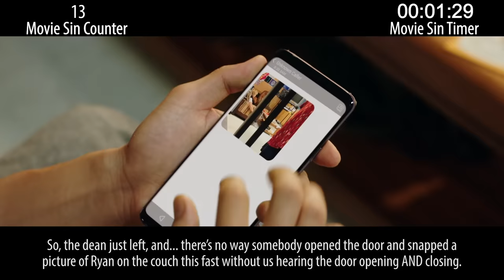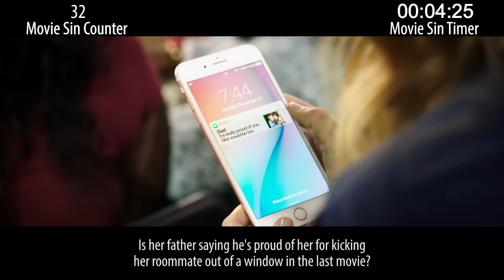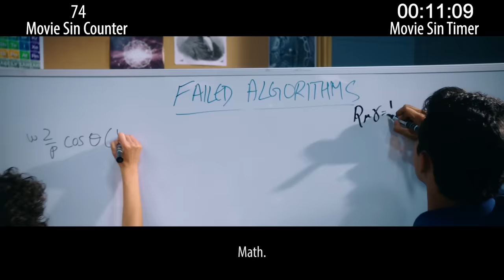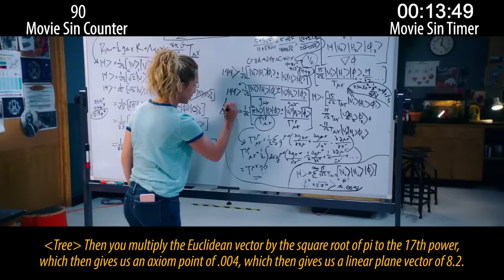Everything Wrong With Happy Death Day 2 U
Happy Death Day 2 U is a fun horror sequel that takes the initial premise and turns it on its ear. It's fun! It also has sins.

Next week: Classic high school comedy sins & horror sequel sins.